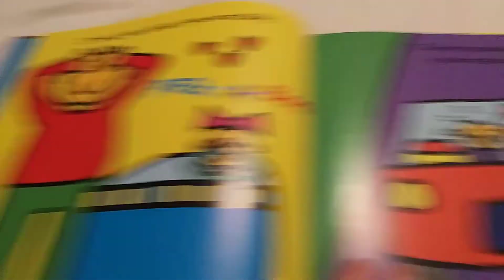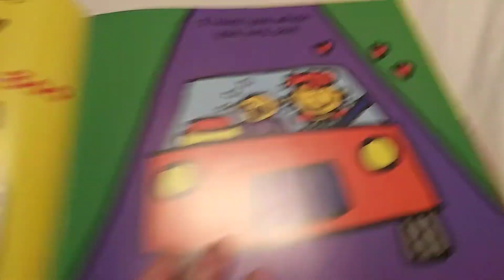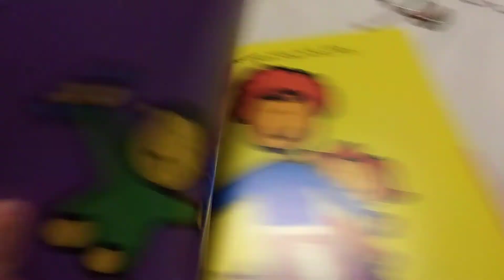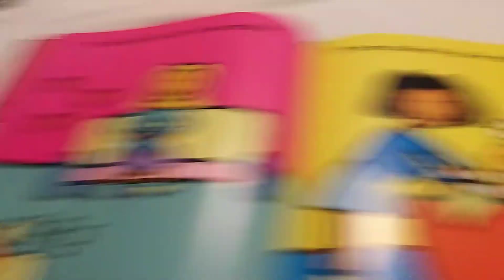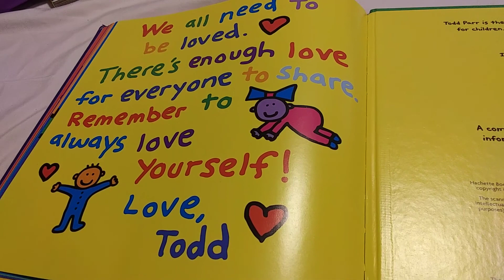December 31, 2019